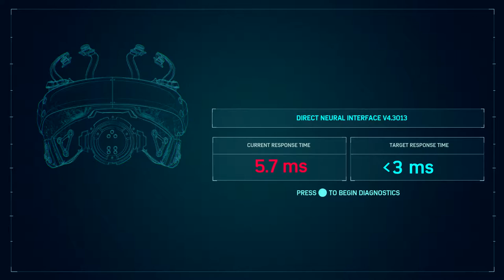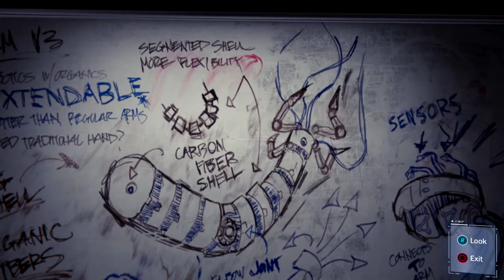Progress in Doc's Project But There's Something Wrong - Spider Man PS4 - Road to Platinum (Part 23)